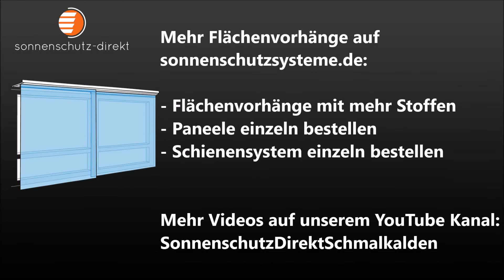Flächenvorhänge / Schiebegardinen bedienen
Über die Bedienung eines Flächenvorhanges, oder auch Schiebevorhang, gibt es nicht viel zu erklären. Alles was ihr darüber wissen müsst, seht ihr in unserem kurzem Video oder